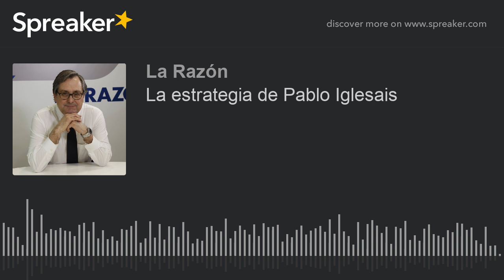La estrategia de Pablo Iglesais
Hoy no pensaba escribir sobre Iglesias, per me lo pone muy difícil.